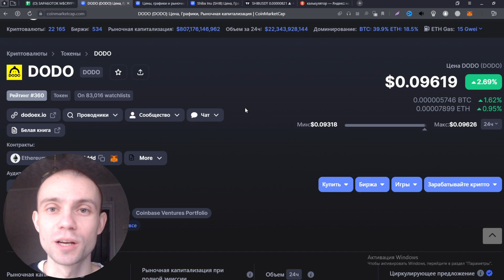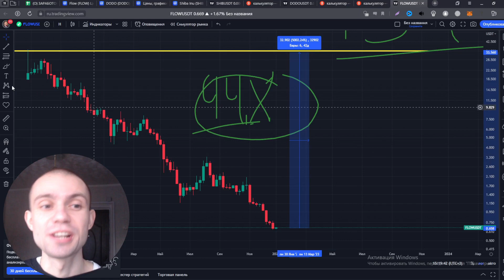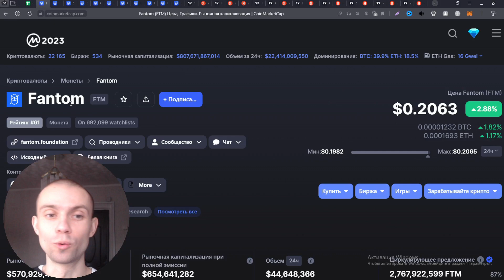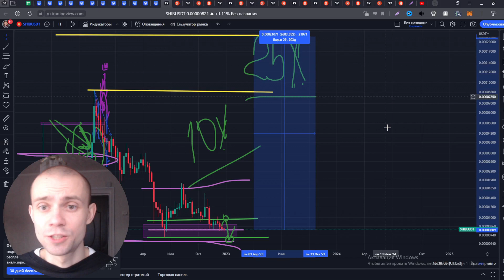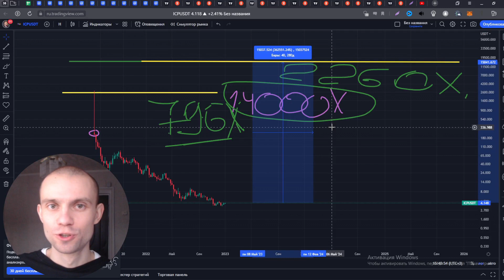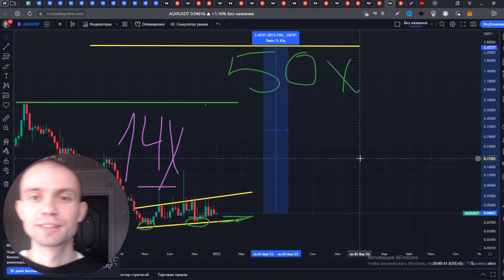ИНВЕСТИЦИИ, КУДА ВЛОЖИТЬ 1000$ в 2023 ГОД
🌴🚍 0. Бесплатное Видео обучение в таблице и 15 монет | если ссылка не открываться, напиши мне я тебе ее сброшу в не сокращенном варианте.

🏍1.  50X - 1000X Желаешь?  Если, да. Пиши: "Желаю в команду канала".
🏎2. Крипто стартапы до выхода на рынок ? если, да.  Пиши: "Привет, Желаю в команду 1000Х"

Платформа до выхода на рынок, новых монет -
(ссылка может устареть - смотри в крайнем видео)

Инвестиции в криптовалюту для начинающих 2023

Приём благодарности рублями на кофе СБП перевод - только БАНК КИВИ !! СБЕР БАНК НЕ РАБОТАЕТ !!
Приём благодарности на карту совкомбанк - 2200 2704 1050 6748 Чечуев Максим Андреевич
Приём благодарности по никнеймы с любой карты - QIWI Кошелек легко пополнить по этой ссылке
Приём благодарности криптовалютой на кофе: 0x6338a86ee540f61aa651c32d54da9c178c4496b1 (Сеть
Приём благодарности: едой, вещами, самолетами и яхтами, комнатами, домами, квартирами, и тем чего я еще, даже не знаю).